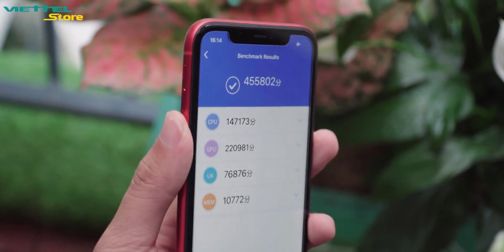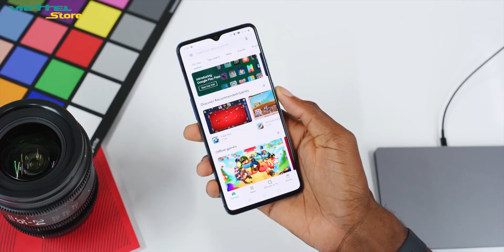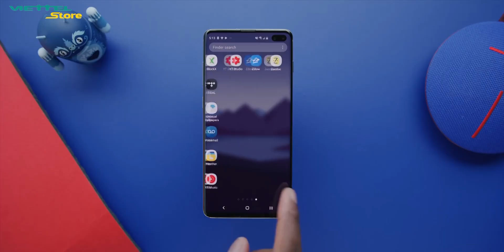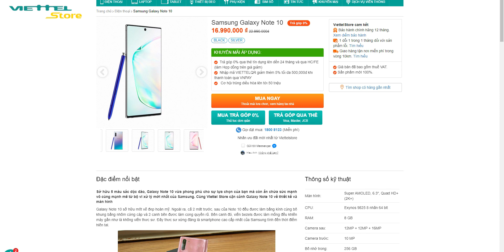TOP FLAGSHIP 2019 ĐÁNG MUA NHẤT TRONG NĂM 2020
Flagship nào đáng mua nhất? Flagship 2019 nào đáng mua nhất? Flagship nào được trang bị chip Snapdragon 855| 855 Plus? Flagship 2019 nào pin trâu nhất? Flagship 2019 nào giá rẻ nhất? Tất cả các câu hỏi đó sẽ được chúng mình giải đáp ở trong video hôm nay nhé!!
Tham khảo flagship2019 giá_rẻ tại viettelstore

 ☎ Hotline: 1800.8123